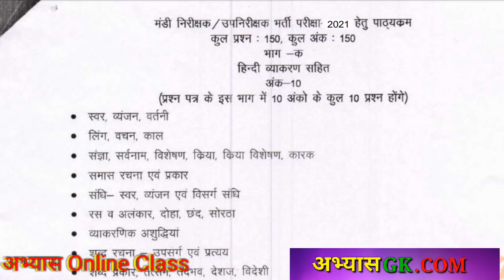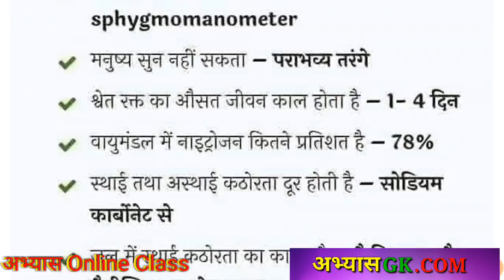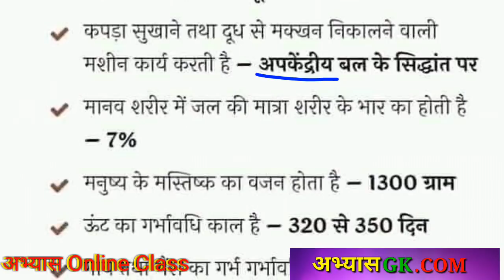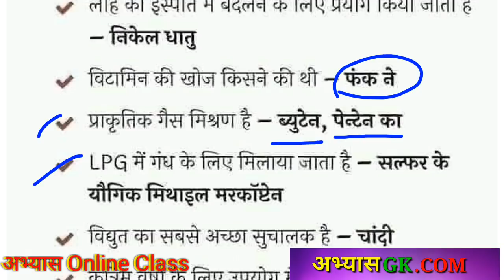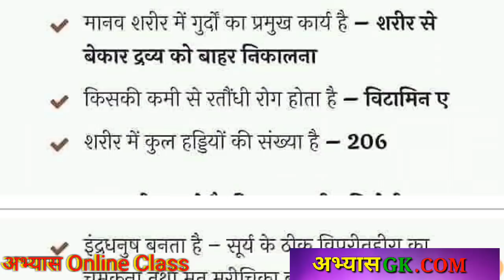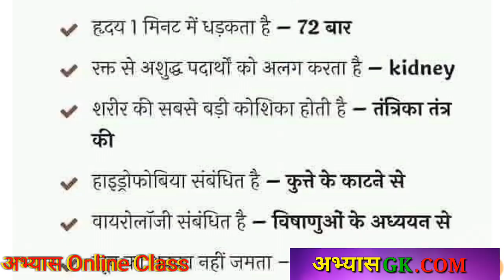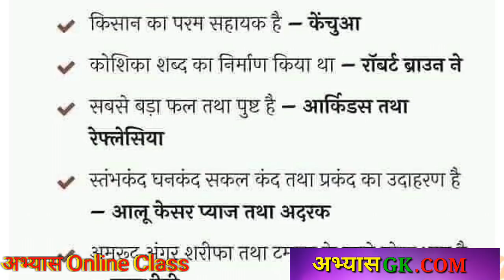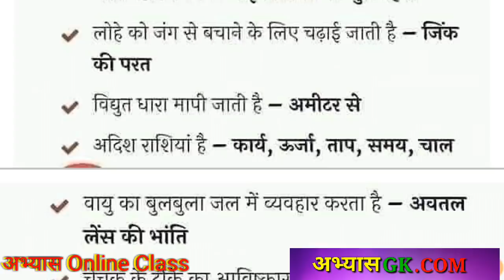cg vyapam exam science question mandi nirikshak exam cg / vigyan imp gk @AbhyasonlineClass abhya